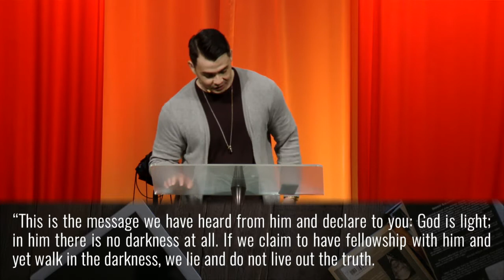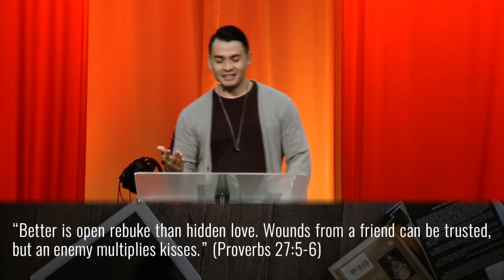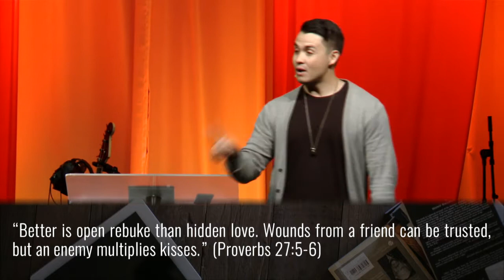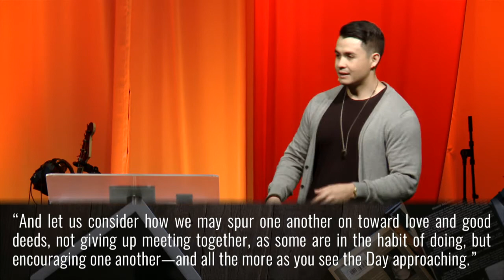'We (Greather Than) me' - Pastor Kalae George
'Essentials: Building Blocks for Spiritual Health'